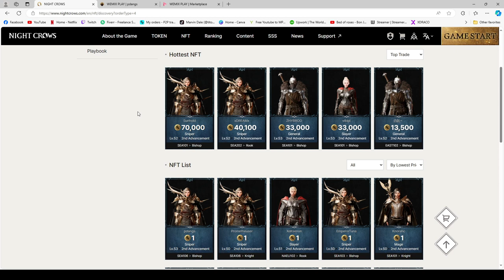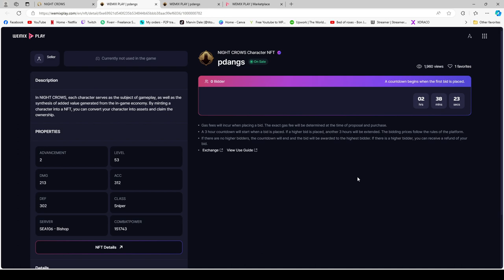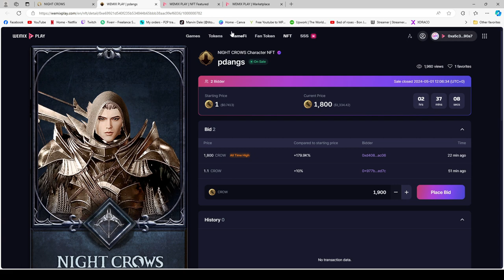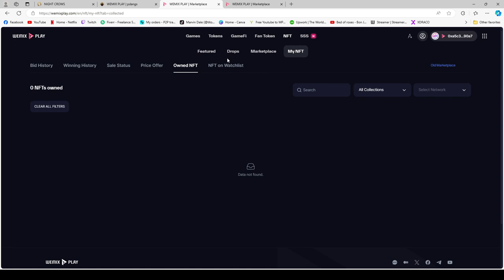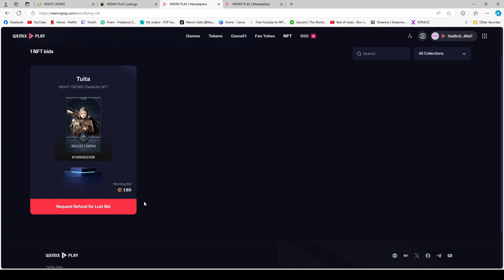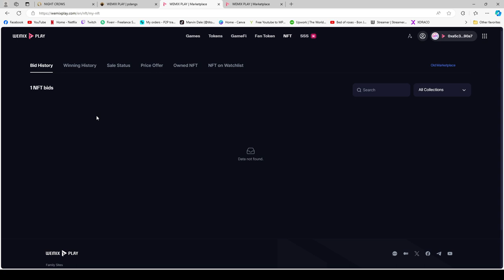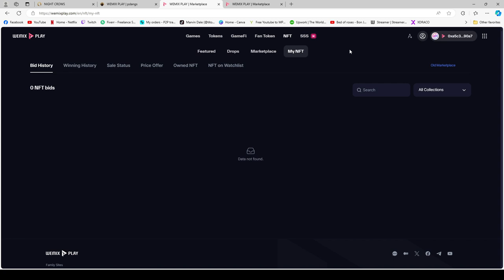PANO BUMILI NG NFT SA NIGHT CROWS AT SAAN NAPUNTA ANG BINID KONG CROW TOKEN?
⭐️Im using EXITLAG to get a better experience at the game. Use this link to download and try it out!

🔥 Hi Im Marvin. I am a Registered Nurse by profession and I love playing MMORPG games.

I am here to provide you with videos that I personally like doing.